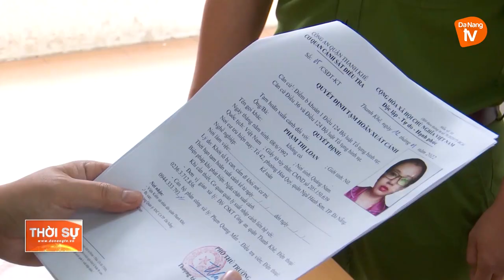KHỞI TỐ NỮ KẾ TOÁN THAM Ô TÀI SẢN CỦA CÔNG TY